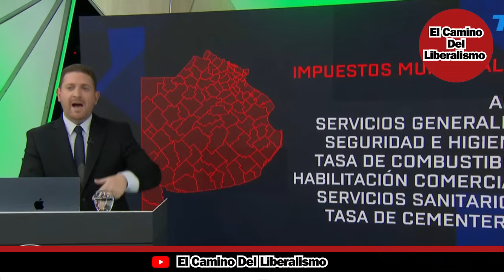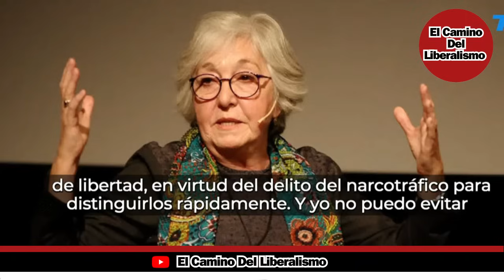Jony Viale Desbordó De Ira, E Insultó A Todos Los Políticos Por Las Inundaciones